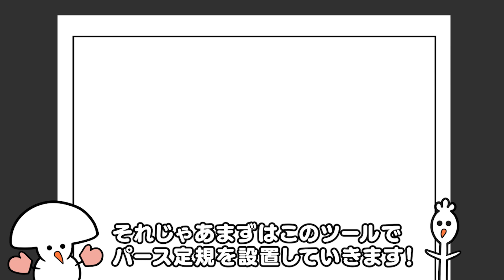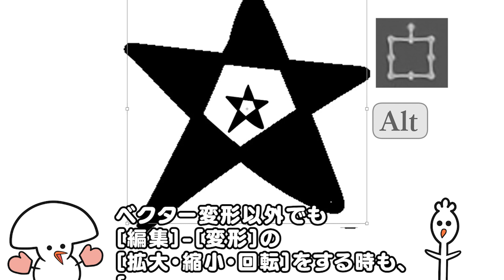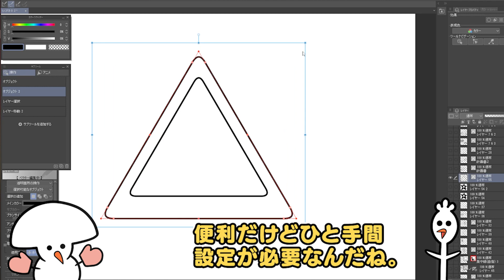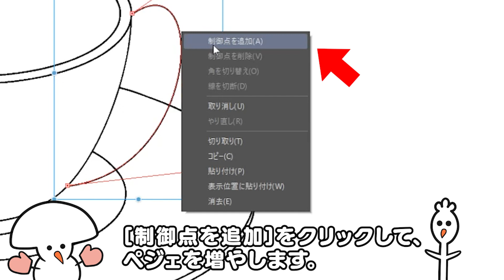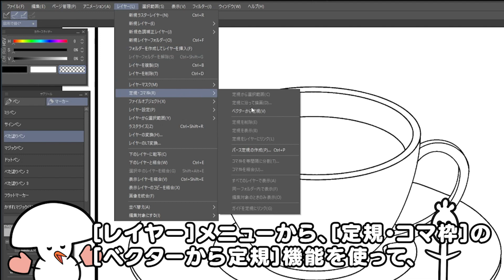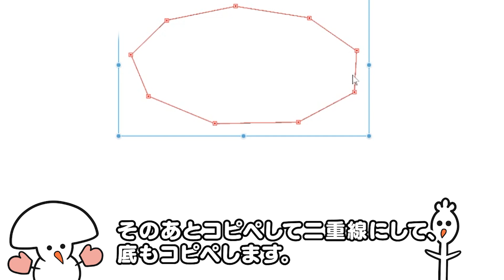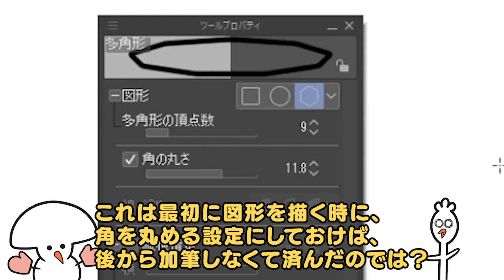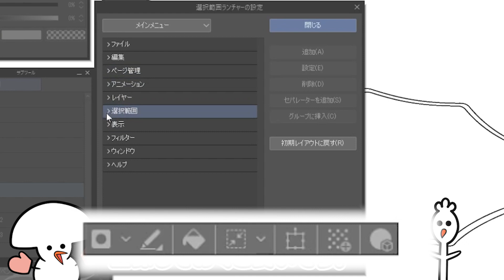カップで学ぶ！ベクターで描く小物の描き方講座の巻！【ゆっくり解説】【CLIP STUDIO】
フリーハンドで描くのが難しいカップを、素早く上手に描くテクニックを紹介する講座です。
今回描くもの自体は簡単なカップですが、ご紹介する技術は漫画で小物や背景を描く上でとても便利なものばかりなので、ぜひご覧ください。初心者から上級者まで多くの人にとって役立つと思います。

あと動画内でペジェと連呼していますが、正しくはベジェです…(Bézier )　素で知らんかった…

Please wait a few days for subtitles in English and other languages.

BLOGも作ったのでよろしく！

使用素材

自作の曲
audiostock 様
DOVA-SYNDROME　様
OtoLogic　様